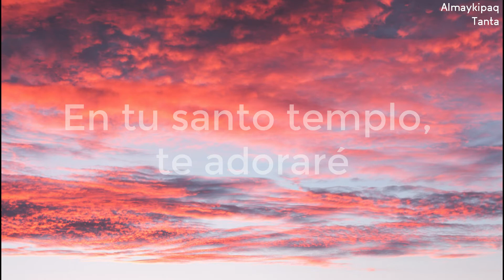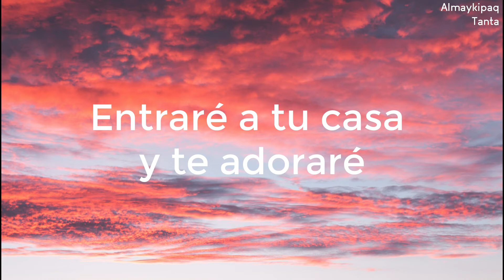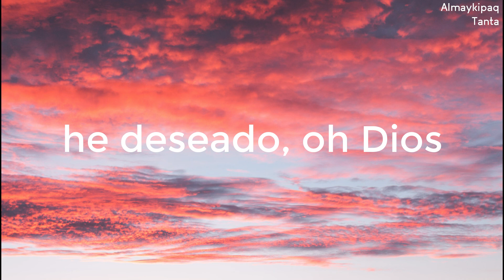Salmo 26 - Comunidad Cristiana de Fe [Letra] [Cantado]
🎤 Letra: Salmo 26
Más yo por la abundancia
de tu misericordia
Entraré a tu casa y te adoraré
En tu santo templo, te adoraré
de tu misericordia
Jehová la habitación de tu casa
he amado, oh Dios
El lugar de la morada de tu gloria
he deseado, oh Dios